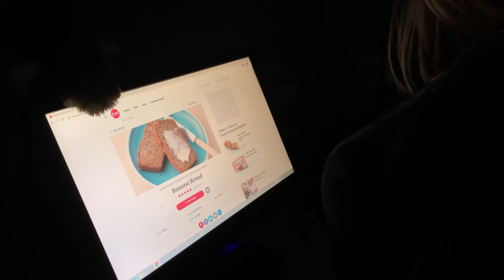What to expect when you come home to a mysteriously open door.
A short movie about what to expect when you find your door wide open when you come home at night.